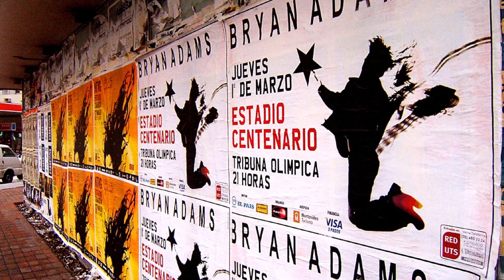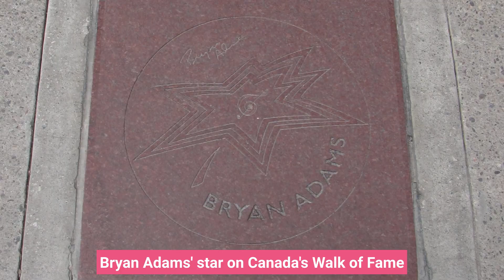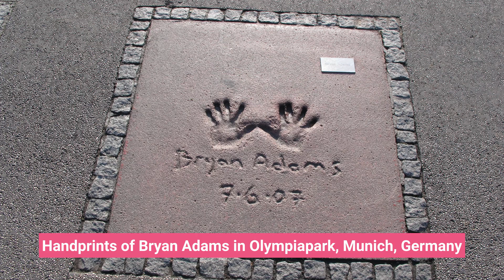Bryan Adams: The Rock Legend Who Captivated the World with His Music and Heart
In this video, I take you on an amazing journey through the life and career of Bryan Adams, one of the greatest Canadian musicians of all time. From his humble beginnings as a teenage guitar prodigy to his global success as a pop-rock icon, Bryan Adams has created some of the most memorable songs in music history. He has also used his talents and influence to make a positive difference in the world through his photography and philanthropy. Join me as I celebrate the legacy of this legendary artist who has captivated millions of fans with his music and heart.